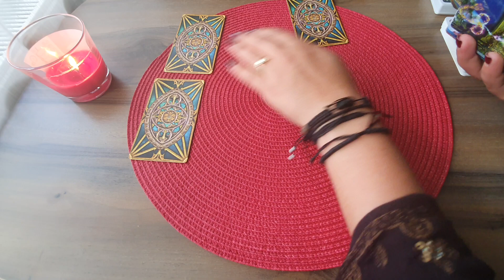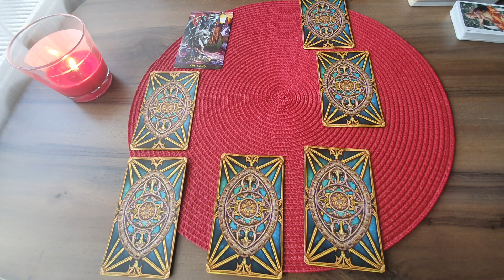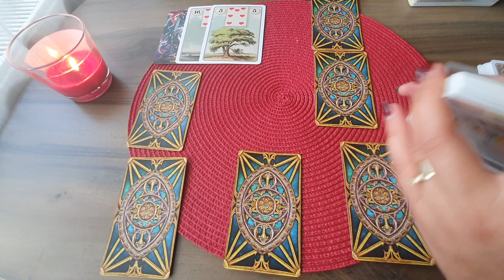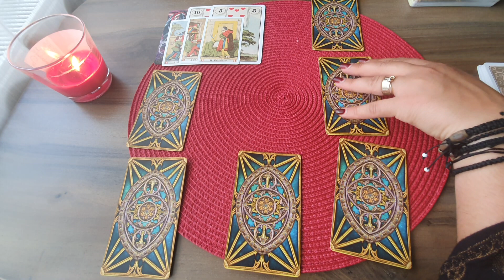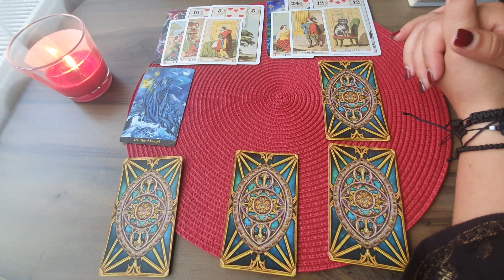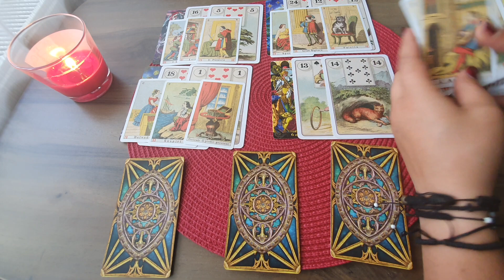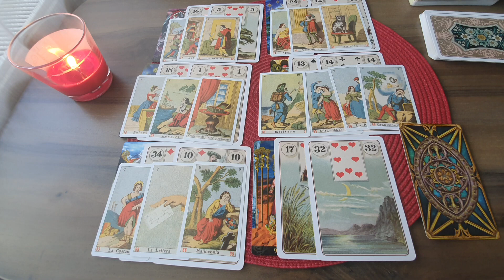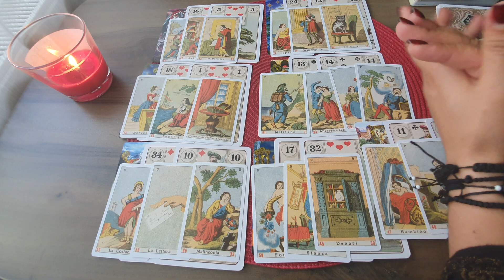Tarot Dragoste !!! 15 - 30 Iunie 2021 !!! Zodia Scorpion !!!